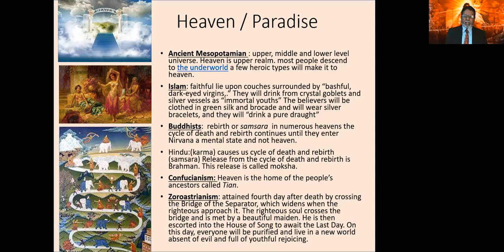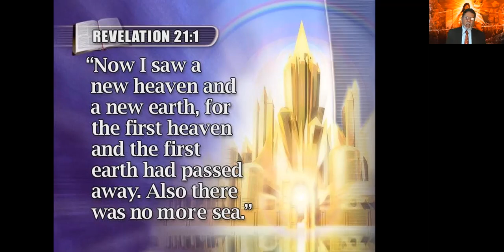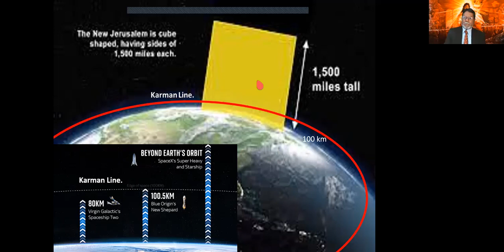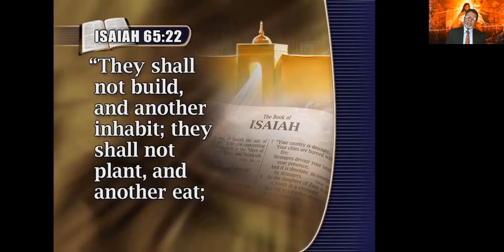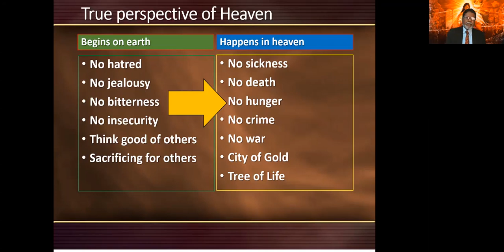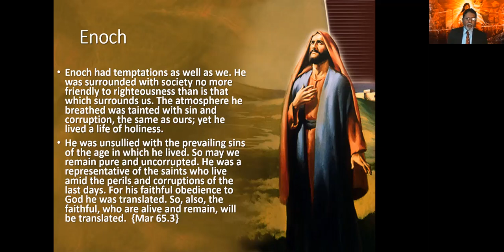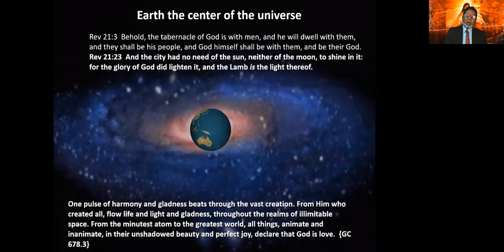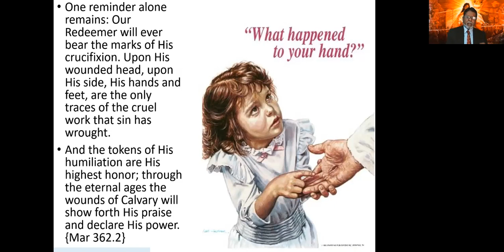Heaven - the real perspective by Dr Rajkumar Chavakula